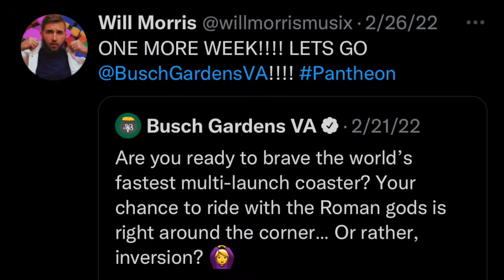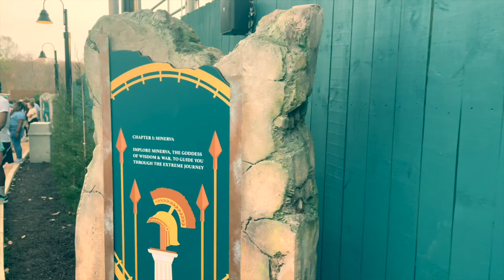PANTHEON HAS ARRIVED AT BUSCH GARDENS WILLIAMSBURG!! | VLOG #7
“FIND THE TRUTH” *NEW SINGLE* IS OUT NOW!!

Don’t forget to click that bell button to be notified as I upload more music and videos!!